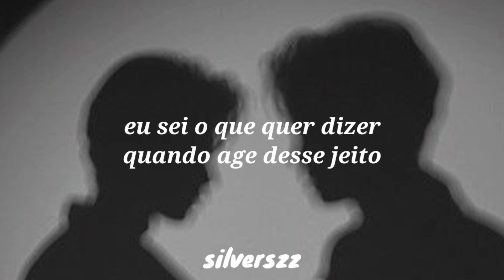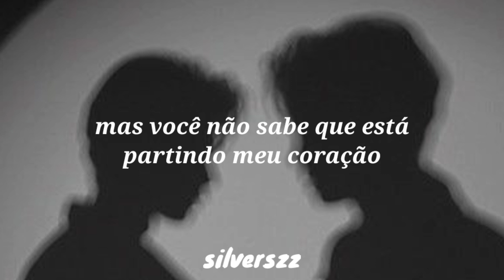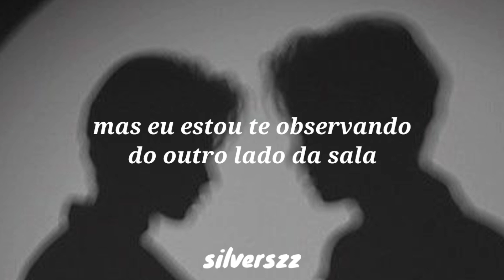pov: ele é seu melhor amigo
tate mcrae - that way

TODOS OS CRÉDITOS SOBRE EDIÇÃO E LEGENDA: SILVERSZZ

lyrics;

Run me in circles like you always do
Mess with me on purpose, so I'll hang on to you
We say we're friends, but I'm catching you across the room
It makes no sense 'cause we're fighting over what we do
Still can't tell
If we both mean well
Keep me guessing
If this is life or hell
Think I might've said too much, bit the dust
Now I'm kinda dizzy
Overthinking us, until I'm drunk
And sick of this whole city
Don't know where to start
Don't know how to hold my heart
And if we're really what we say we are, then why is this so hard?
Friends don't look at friends that way (ah)
Friends don't look at friends that way, mm, hey

Dear Artist,
If you want me to remove something you own,Just Send me on Youtube.
We don't intend to infringe copyrights,all credits must be given lo the artist

Caro Artista,
Se você quiser que eu remova algo que você possui, basta me enviar no Youtube.
Não pretendemos infringir direitos autorais, todos os créditos devem ser dados ao artista